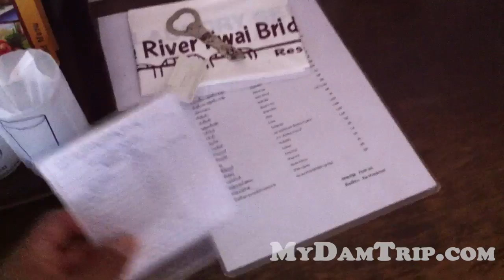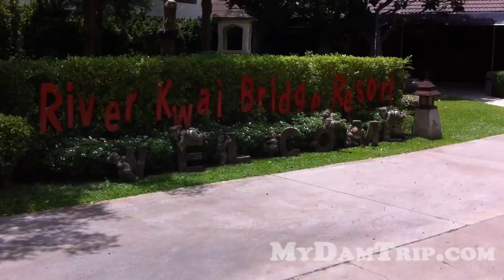River Kwai Bridge Resort - Hotel Review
Support via Amazon

Great stay at the River Kwai Bridge Resort. The breakfast buffet was delicious complete with fresh fruit, coffee and the best pancakes you've ever had. The view of the River Kwai was phenomenal. You can see the Bridge Over River Kwai and the Chinese Temple right from your breakfast table. The Resort is about a 3 minute walk from all of the major attractions. I highly recommend this resort.

Trip Advisor Review
We stayed at the River Kwai Bridge Resort overnight on our way back to Bangkok. We didn't make it to River Kwai Bridge Resort until about 11:30PM after seeing the Pala U waterfall and the Luk Lbe Cave near Hua Hin, both of which were breathtaking. The River Kwai Bridge Resort welcomed us in, even at that hour, and showed us to our room. We chose a Villa with a nice front porch surrounded by beautiful trees and well manicured bushes. I have video of the grounds on Youtube, search River Kwai Bridge Resort on the MyDamTrip channel. The resort was quiet at that hour and the path to our villa was well lit. The room was well equipped with a fridge full of beer, water and juice. Red and White Wine were also provided. All of the beverages in the room were clearly marked with a price so you know that there is a charge when you open a can or bottle. The bed was comfortable and the air conditioning was arctic cold. There seemed to be some maintenance going on in the room on a small scale because there were a couple of missing outlet plates where it looked like the River Kwai Bridge Resort was adding some additional lighting. I would suggest that a light directly above the bathroom sink is badly needed. The door to the villa and the doors separating the bathroom from the main room where really creative. The villa entrance door has frosted class with wooden lines and the bathroom door is split in two with a sliding hasp to keep them closed. The shower was large and the water pressure was great. In the morning there was a breakfast buffet that was included in the cost of our room. Everything on the buffet was delicious (the pancakes were incredible!!) and the view on the River Kwai was spectacular. With our late check in our stay seemed very short. However the River Kwai Resort is so close to the Bridge Over River Kwai and the World War II Museum (3 minute walk) we were able to have breakfast and see both of the attractions with plenty of time to make it back before the 12PM checkout time. For the price of these rooms I would say this was the best resort villa of our trip. Great room, pretty comfortable bed and a great breakfast with a view.